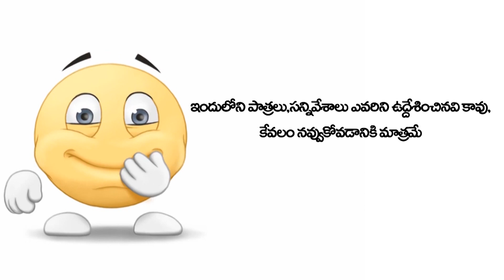BACHALARS COMEDY KARIMNAGAR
SS ENTERTAINMENTS-SANJAY KUMAR SIRIMALLA-SRINIVAS GOUD ELLENDULA-MANOJ BIDKAR